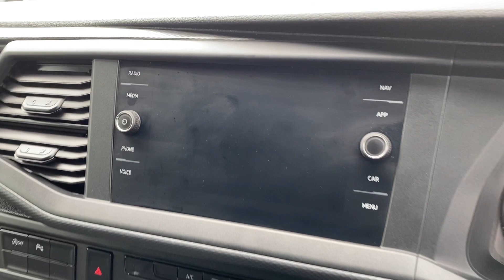Volkswagen Transporter 2.0 TDI T32 Highline Crew Van DSG FWD Euro 6 (s/s) 5dr 1968 cc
For Sale: Volkswagen Transporter 2.0 TDI T32 Highline Crew Van
DSG FWD Euro 6 (s/s) 5dr 1968 cc, 6 Seats, Automatic, Diesel, 12 months warranty!